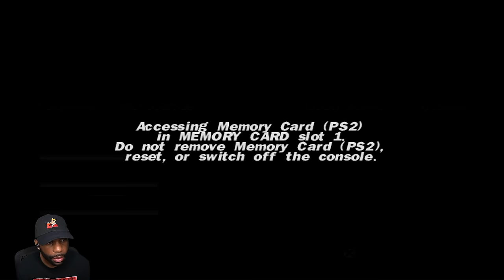I'm SO TIRED of the SNIPERS - DEAD TO RIGHTS PS2 - Part 3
🎮 Dead to Rights Walkthrough Part 1 and until the last part will include the full Dead to Rights game on PS2. This Dead to Rights Gameplay is recorded in 1440 60FPS.

PCSX2 Settings:
Renderer: OpenGL (Hardware)
Interlacing (F5): Auto
Texture Filtering: Bilinear (PS2)
(✓) Accurate DATE
Internal Resolution: 5x Native
Anisotropic Filtering: 16x
Dithering: Off
Mipmapping: Automatic (Default)
CRC Hack Level: Automatic (Default)
Blending Accuracy: High
Texture Preloading: None (Default)
(✓) Enable HW Hacks:
(✓) Half-pixel Offset: Normal (Vertex)

Chapters:
0:00 - Coming Up
0:20 - Fat Chau Boss Fight
3:35 - Chapter 5: A Late Goodbye
44:27 - Gatling Gun Boss Fight
58:14 - Chapter 6: Mayhem Incorporated
1:07:21 - Patch Boss Fight